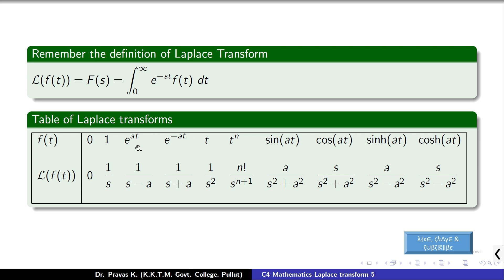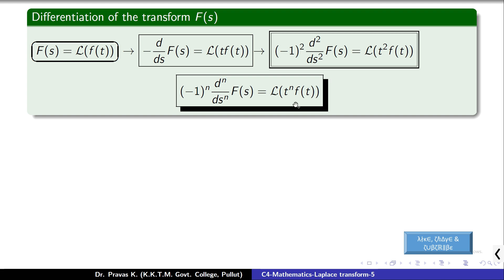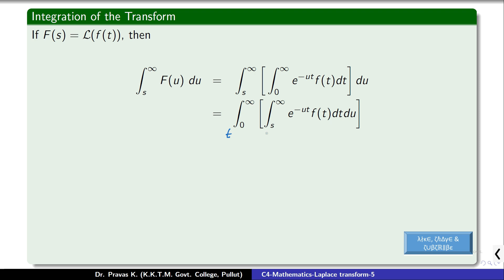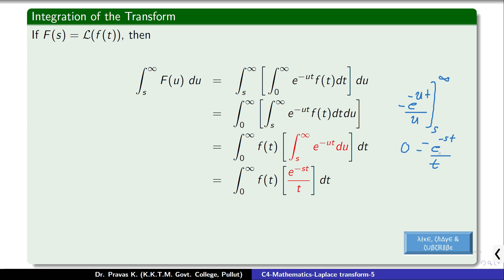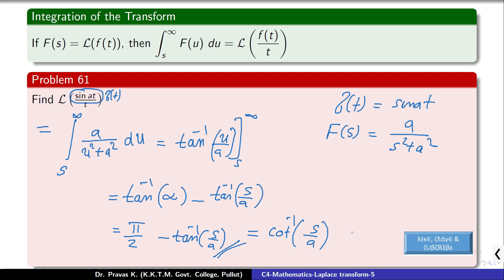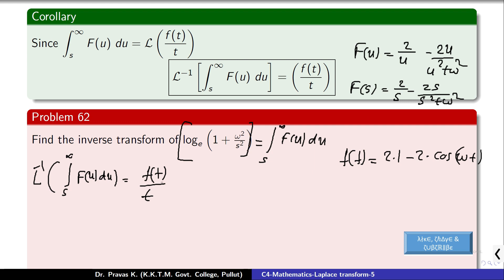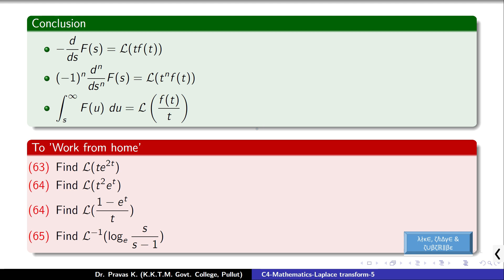[Malayalam]5 - Differentiation and Integration of Laplace Transforms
This class is prepared to help undergraduate students who want to learn Laplace Transforms.
See the links for videos in English